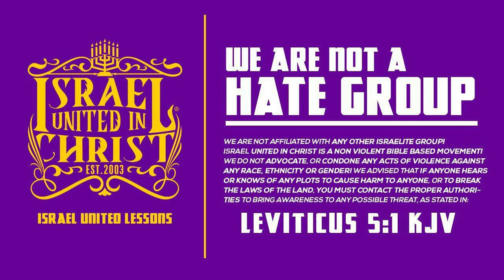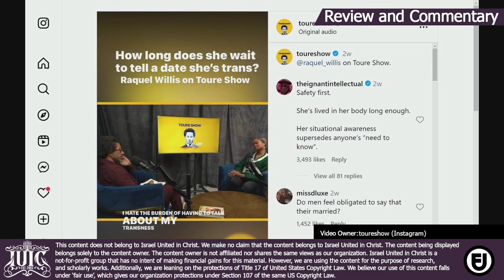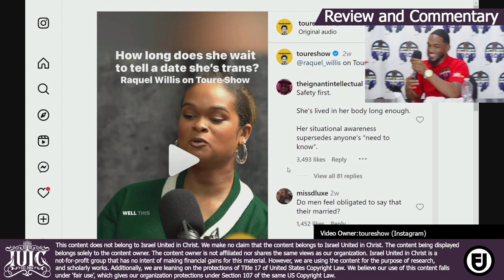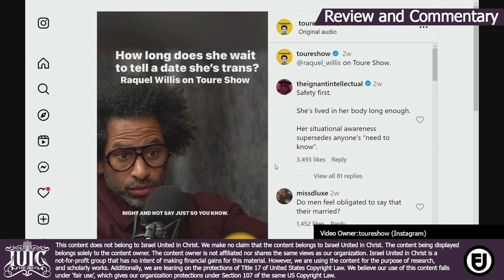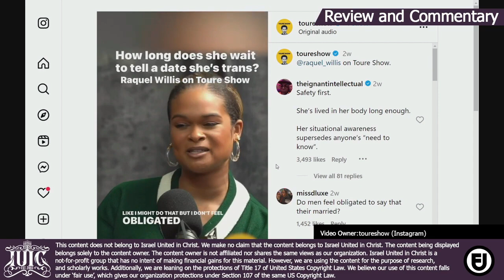Alphabet Activist 🏳️‍🌈 Reveals His Sick Dating Tactic To Trap Men‼️😱